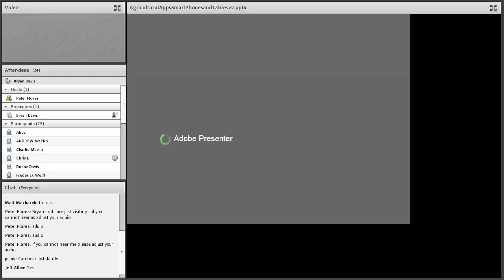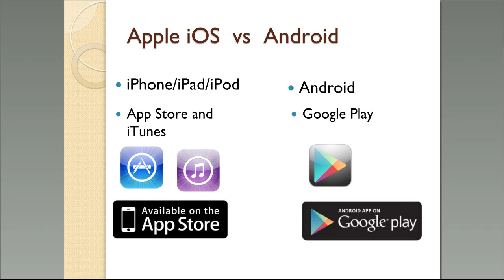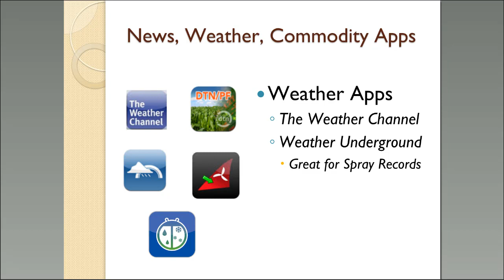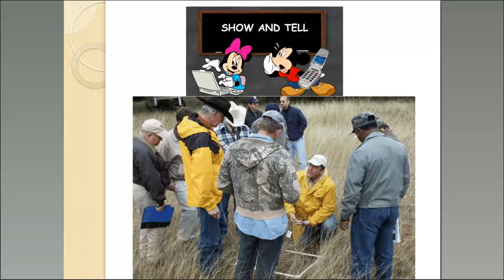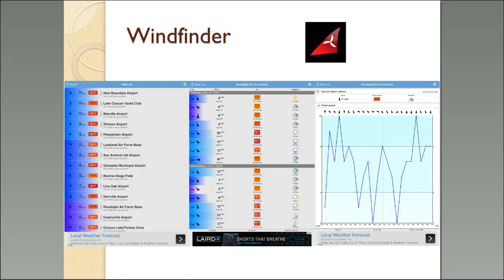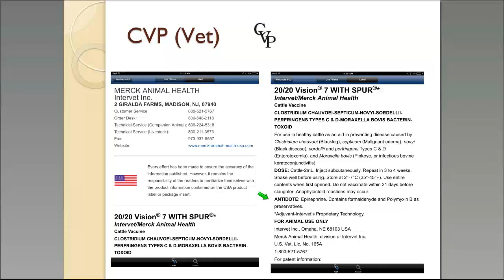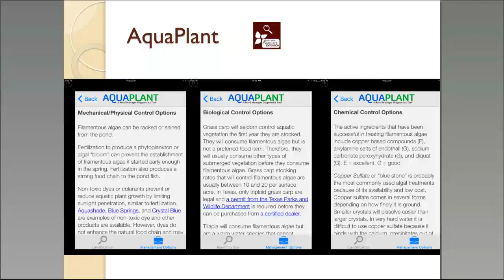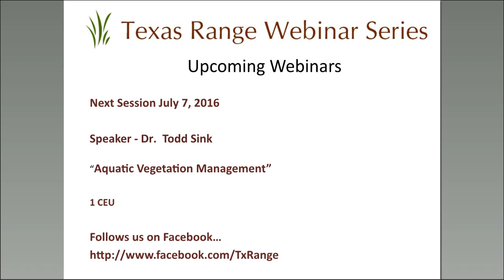Agricultural Applications and Smart Phones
Presented by Bryan Davis on June 2, 2016.

Continuing Education Units credit from Texas Department of Agriculture are available for live sessions only.

The webinar will cover Rangeland Apps.